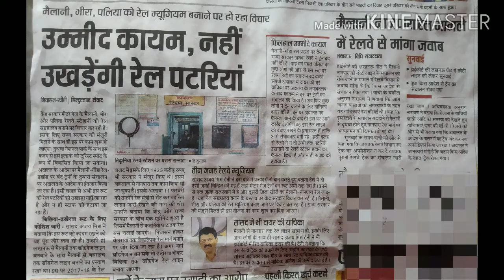जल्दी ही फिर से चालू होगा मैलानी बहराइच रूट🛤️🚅👍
विभिन्न अखबारों और जनप्रतिनिधियों के संयुक्त प्रयासों से माननीय हाई कोर्ट में 17 फरवरी को मैलानी बहराइच रेल रूट को फिर से चालू करने का प्रयास सफल होता दिख रहा है।
आगामी 24 फरवरी को फिर से सुनवाई होगी।
रेलवे से हाई कोर्ट ने जवाब मांगा है कि किस के आदेश से इस रेल रूट को बंद किया गया है।
इस बात से यह साफ हो गया है कि ट्रेन को बंद करने का आदेश हाई कोर्ट ने नहीं दिया था।
इसका मतलब साफ है कि आने वाले समय में मैलानी बहराइच रेल रूट जल्दी ही चालू हो जाएगा।